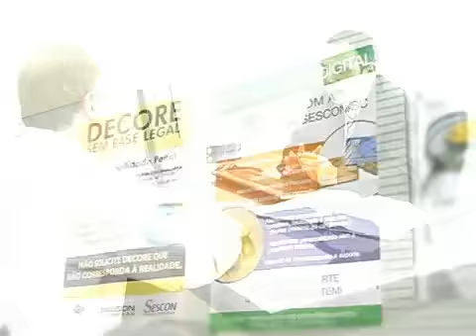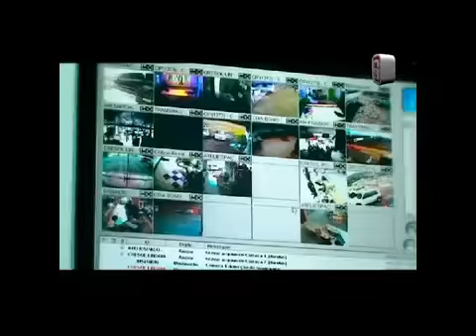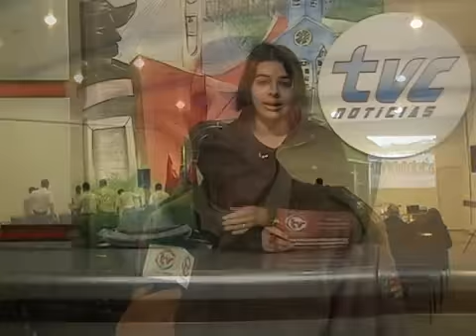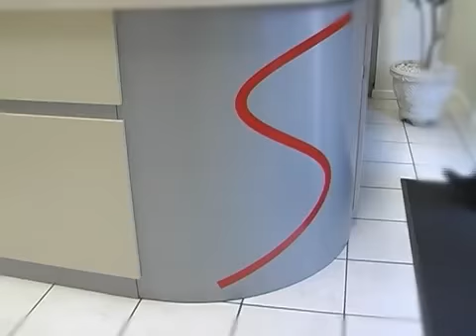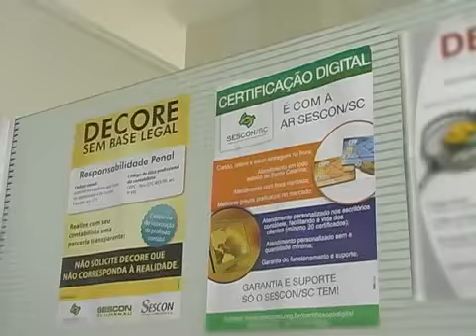TVC 20 06 12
DESTAQUES DESTA EDIÇÃO:
Saiba qual foi a avaliação da feira de adoção de animais
Iveco  de Concórdia lança três novos caminhões
Em breve Concórdia terá voos regulares para Florianópolis